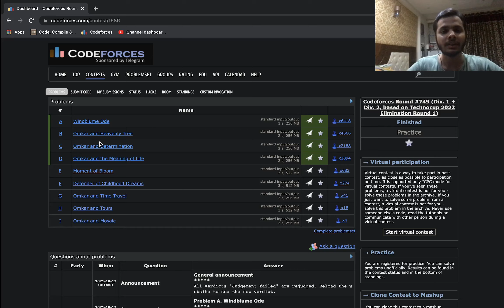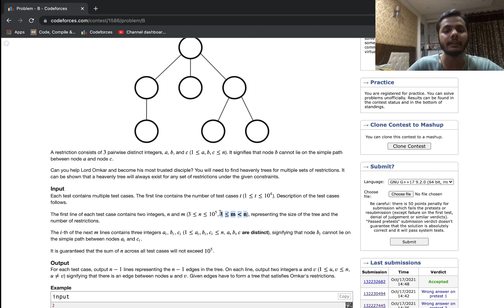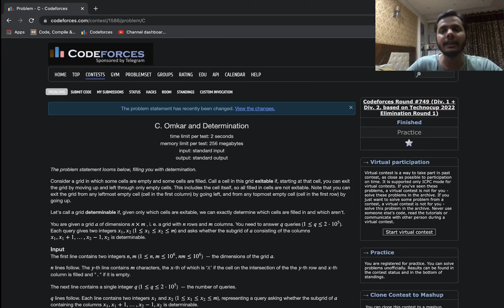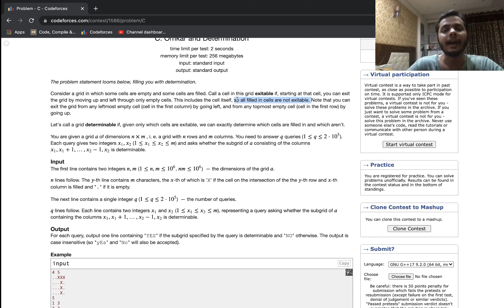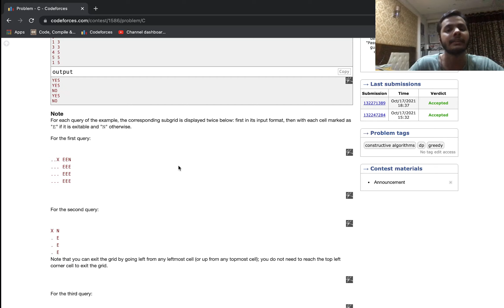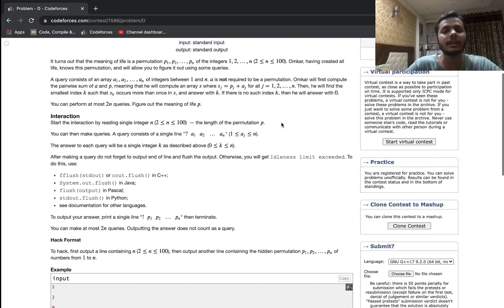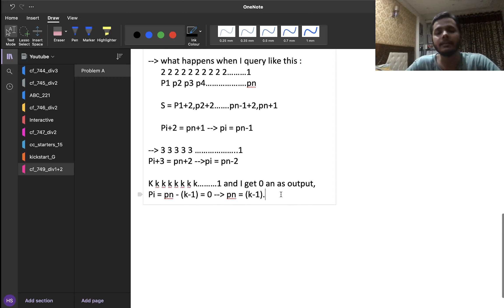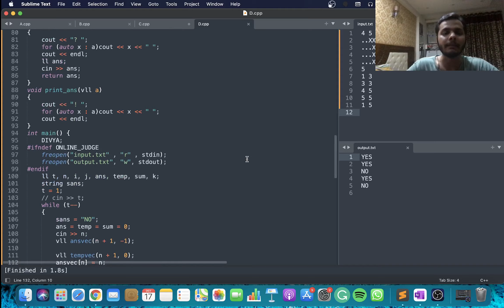Codeforces Round 749 (Div1 + Div2) Solutions || Problems A,B,C, and D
Hey everyone! as always, here are the solutions to the first 4 problems of codeforces round 749 (Div1 + Div2)

Note: I am looking for content suggestions other than contest screencasts and solutions.

Timestamps :
0:00 - Intro
0:38 - A: Windblume Ode
4:13 - B: Omkar and Heavenly Tree
9:40 - C: Omkar and Determination
23:25 - D: Omkar and the Meaning of Life